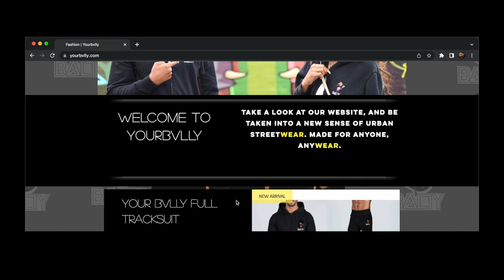Booter Bee - Slow Down [Official Music Video]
Booter Bee - Slow Down [Official Music Video] REACTION
Booter Bee - Slow Down